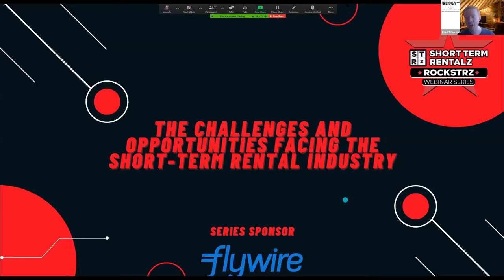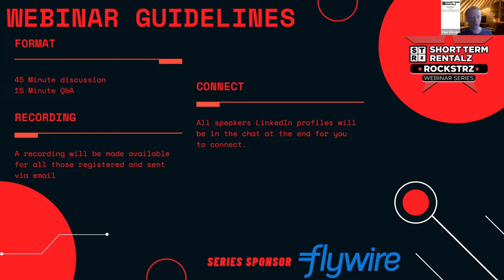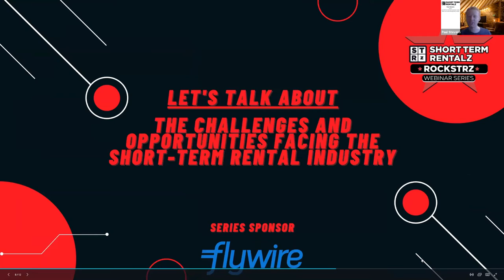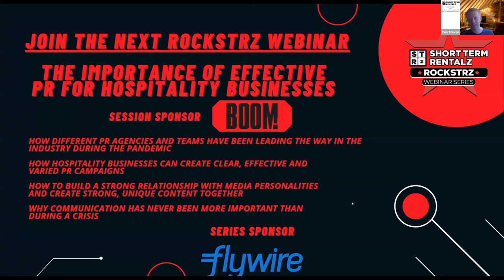The challenges and opportunities facing the short-term rental industry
Contributors:
Fiona Campbell, Chief Executive, Association of Scotland’s Self-Caterers [ASSC]
Matt Curtis, Founder, Smart City Policy Group
Carlos Pérez-Lanzac de Lorca, Founding MD, CALETA HOMES, President, VR Andalusian Association [AVVA]
Pam Knudsen, Senior Director, Compliance Services, Avalara MyLodgeTax

You will learn:
The regulatory outlook in short-term rental markets around the world
The importance of advocacy for fair regulations in the short-term rental industry
The key to maintaining a balance between attracting domestic travellers and combatting over-tourism
Growth opportunities for the short-term rental space in the coming years
How Brian Chesky’s vision for ‘travel redistribution’ will play out